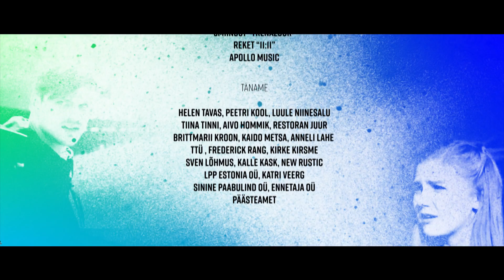Kodėl gi ne?! | 9 serija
"Priešpaskutinė „Kodėl gi ne?!“ serija!
Taigi, kas vyksta?

Tėtis jau beveik pabaigė savo pirmąją kolekciją.  Ana pabučiuoja Keido ir jie tampa pora.

Negana aplankiusios meilės, jai paskambina Genka. Nors Ana ir pabėgo iš konkurso finalo, jis mato merginos talentą ir charizmą, todėl pasiūlo dirbti kartu.

Ar gali būti geriau? Kaip jums atrodo?

Serialas sukurtas iš dalies finansuojant Europos Sąjungos Teisių, lygybės ir pilietiškumo programos lėšomis.